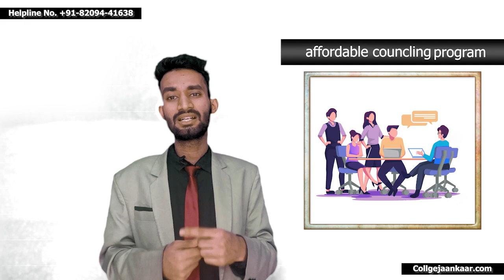IIST Cutoff Marks 2023 | IIST Counselling Process 2023 | IIST Last Round Cutoff Marks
Paid Counselling & Helpline Number For Admission : 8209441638 ( Free Counselling)

IIST Admission 2023
Indian Institute of Space Science and Technology
IIST Cutoff Marks
IIST Minimum Marks for Admission
IIST Admission Process 2023
IIST Placements
IIST Admission Details
IIST Entrance Exam 2023
IIST Eligibility Criteria
IIST B.Tech Admission 2023
IIST M.Tech Admission 2023
IIST PhD Admission 2023
IIST Seat Availability
IIST Reservation Policy
IIST Selection Procedure
IIST Online Application Form
IIST Counselling Process
IIST Document Verification
IIST Entrance Exam Syllabus
IIST Exam Pattern
IIST Previous Year Question Papers
IIST Entrance Exam Preparation
IIST Campus Facilities
IIST Hostel Facilities
IIST Scholarships
IIST Alumni Network
IIST Research Opportunities
IIST Faculty Members
IIST Departments and Courses
IIST Aerospace Engineering
IIST Avionics Engineering
IIST Physical Sciences
IIST Earth and Space Sciences
IIST Space Technology
IIST Internship Program
IIST Industry Collaborations
IIST Admission Dates 2023
IIST Application Fee
IIST Exam Centers
IIST Merit List
IIST Counseling Schedule
IIST Seat Allotment
IIST Fee Structure
IIST Admission Notification
IIST Entrance Exam Results
IIST Entrance Exam Cut Off
IIST Entrance Exam Analysis
IIST Placement Statistics
IIST Internship Opportunities
IIST Industry Tie-ups
IIST Career Guidance
IIST Admission FAQs
IIST Admission Helpline
IIST Admission Guidelines
IIST Admission Rules
IIST Admission Reservation Categories
IIST Admission Merit Quota
IIST Admission Management Quota
IIST Admission NRI Quota
IIST Admission Foreign Nationals